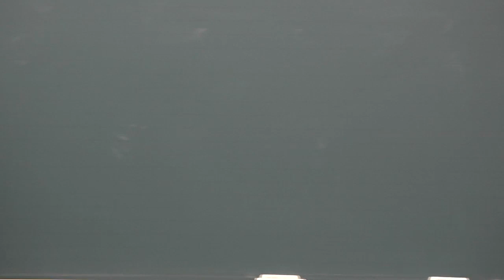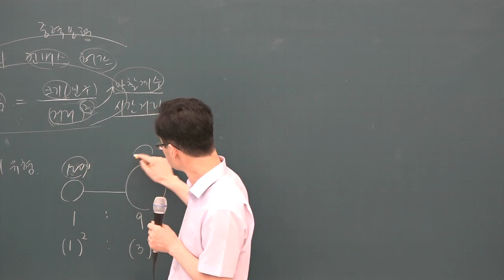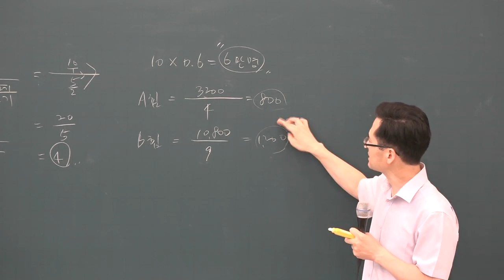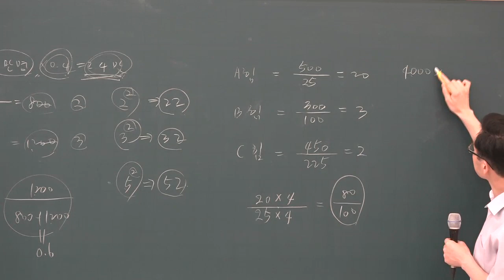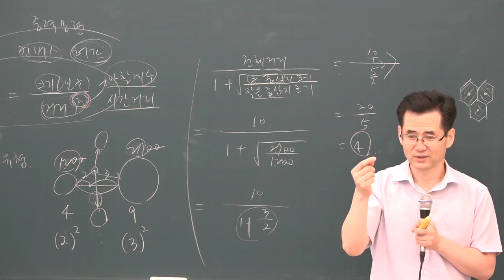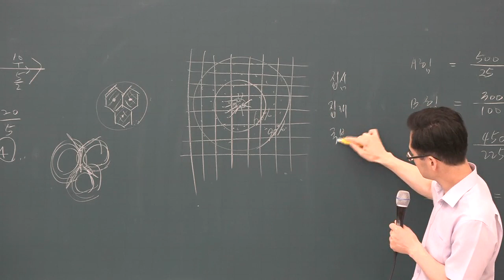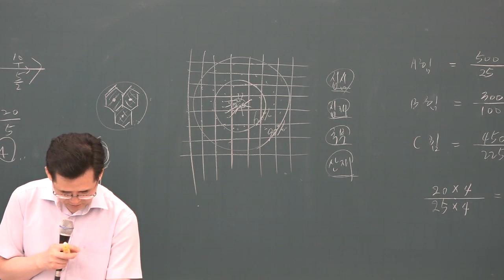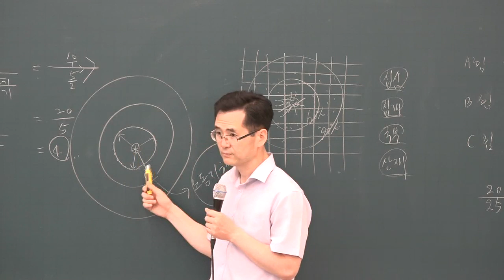[공전무] 2019년 공인중개사 부동산학개론 문제풀이 8-25